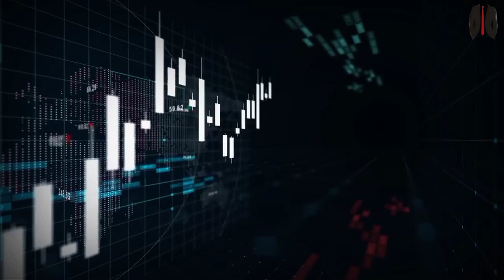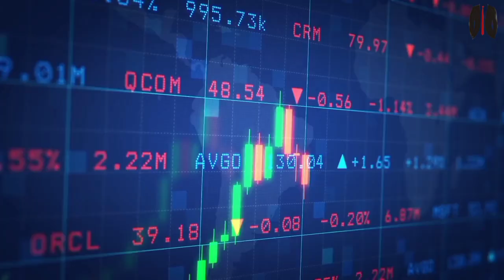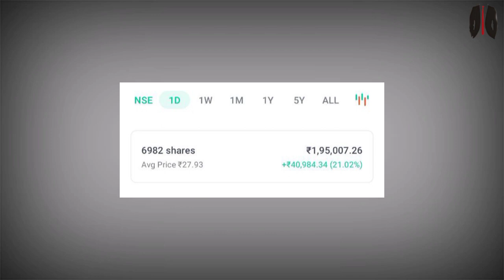How Israel-Hamas War Is Going To Affect Stock Market? Why Stock Market Is Going Down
What Will Be The Impact Of Israel War On Indian Stock Market ? War Impact On Indian Stock Market

impact of israel war on stock market
impact of israel war on stock market in india
impact of war on stock market
effect of russia ukraine war on stock market
impact of china taiwan war on indian stock market
stock market
stock market kya hai, stock market india